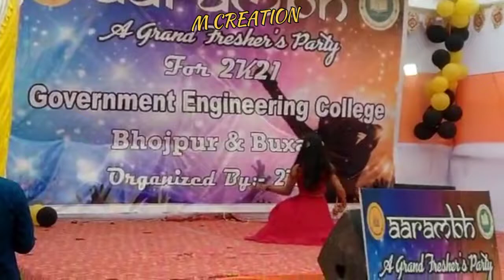A Grand freshers party Gorvement Engineering College Buxar & Bhojpur Batch 2020-2021 All Branch